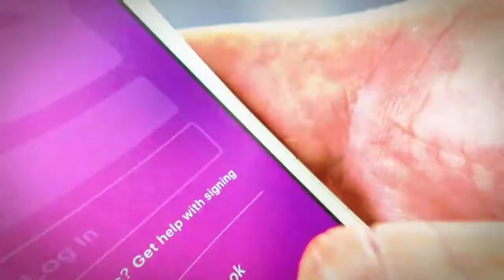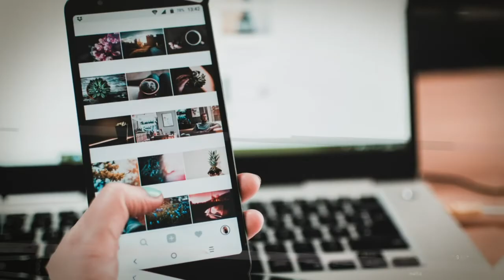Social Media News Round Up - April 2022 with Natalie Eminae and Pascal Fintoni.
We are back with more news, reviews, rants and raves about your favourite social media platforms to find out how to adapt your online activities:

You can listen to the whole conversation or fast-forward to your preferred segment:

00:00 Welcome and Overview

01:30 Twitter Update: we react to the news that Elon Musk has become the major shareholder, the push for Twitter Communities, the testing of long form content, new advertising formats, the roll-out of Twitter for Professionals accounts,

13:45 Instagram Update: parent company Meta is launching an improved parental control feature including activity alerts, a better user experience with the introduction of 'favourites' and 'following', new messaging and sharing options, watch out for the Instagram Creator Lab Resources.

20:20 Meta Update: no F8 annual conference this year but instead we have the 'Conversations' conference focused on the future of customer communication and business messaging

25:05 LinkedIn Update: the Marketing Summit has taken place with surprising themes, the potential 'greenwashing' trap, the publication of more resources to advertise and build meaningful relationships and the LinkedIn Creator Profile

35:15 Pinterest Update: a reminder about the Pinterest Presents annual event, the immersive hour long conference with fast-paced 8-10 minutes sessions to keep you inspired about taking your visual marketing to the next level!

36:40 Latest News Highlights: Snapchat announced their 2022 Partner Summit taking place on April 28th and the new YouTube Link Stickers, Meta Launched 'Share to Reels' option, TikTok has partnered with InstaCart to create ‘Shoppable Recipes, YouTube revealed five new live streaming features, the 6-second Marmite’s “Flippin’ Tasty” Pancake Day social media ad was in the top 10% of all UK ads!

43:00 The Social Content Of The Month: The Instagram Small Business How To Guide

44:20 The Social Media Tactic Of The Month: understand fully the purchase cycle of your ideal customers, whether it is a product or a service, what is the length of time between information and decision? Then plan the social media content accordingly.

48:35 The Social Media Tool Of The Month: improve your focus, productivity and creativity with the right background music with Brain.fm

50:05 The Content Creation Tool Of The Month: Add audience contribution to your live streaming with audio messages from Speak Pipe and video messages from Thread It

Thank you very much for watching and listening to this recording of the Social Media News Round Up.

Have we missed anything? Let us know if you are aware of changes and updates we should have mentioned.

About Natalie Eminae

Natalie Eminae is the owner of Ococo Media and she specialises in helping small businesses achieve more through their social media channels. Keeping everything jargon-free, Natalie and her team can take care of many aspects of your digital marketing activities from content creation to content promotion including social media advertising.

the​ official website for contacting Natalie Eminae

Please share today's show with your community if you feel that it would be useful to them. Also, we welcome suggestions for topics and guests that would help all of us create better online content faster.